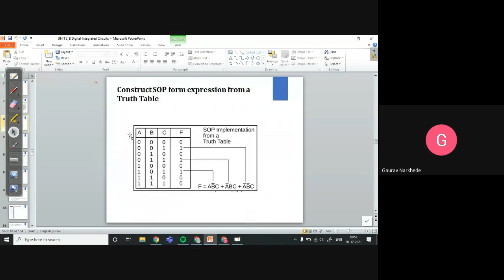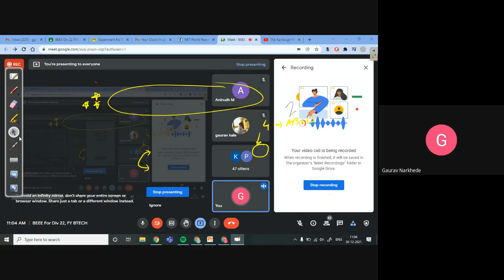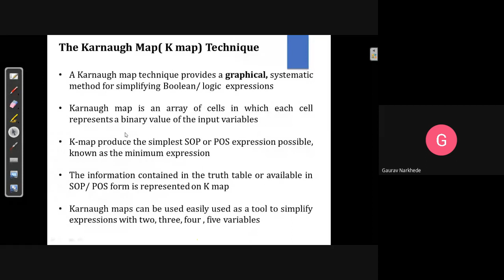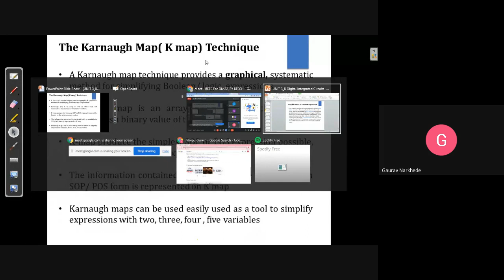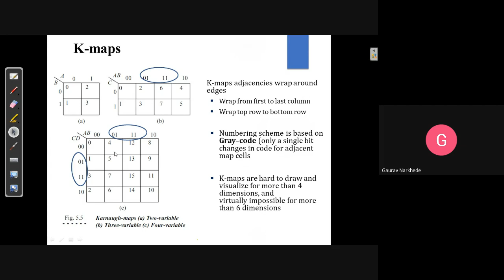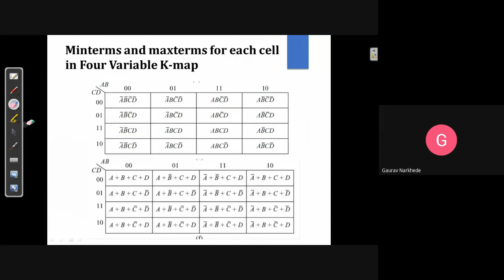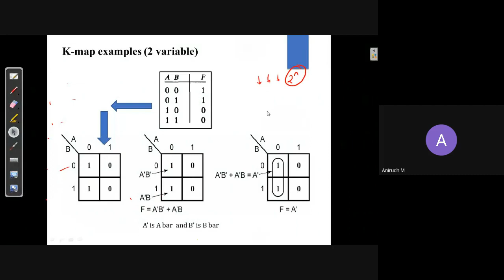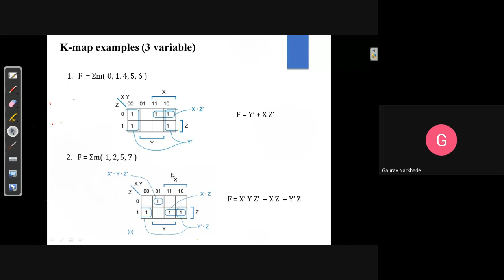BEEE For Div 22, FY BTECH 2021 12 29 at 21 23 GMT 8